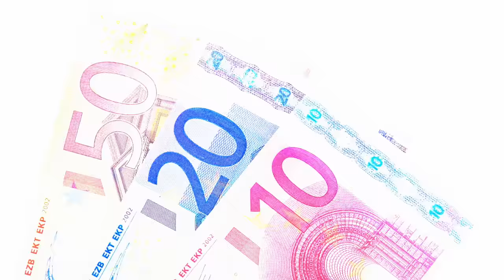Habilitan LumiDolls, el primer prostíbulo de muñecas de goma del mundo en Barcelona (España)